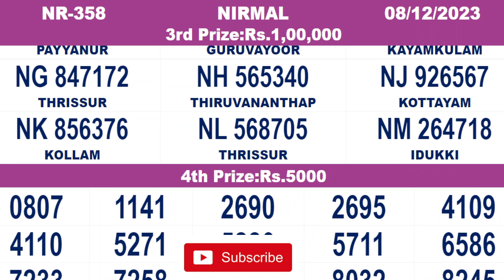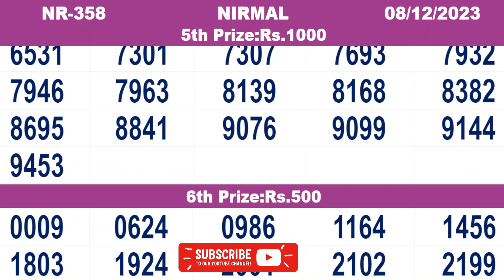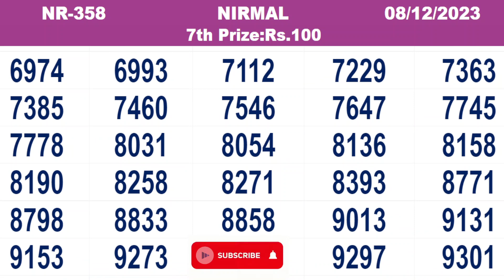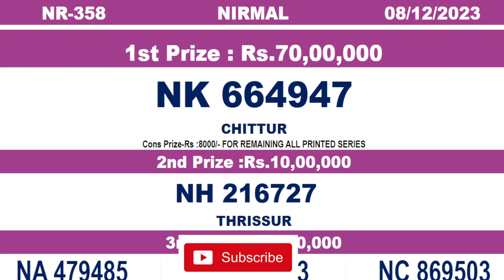KERALA LOTTERY RESULT|FULL RESULT|nirmal bhagyakuri nr358|Kerala Lottery Result Today|todaylive